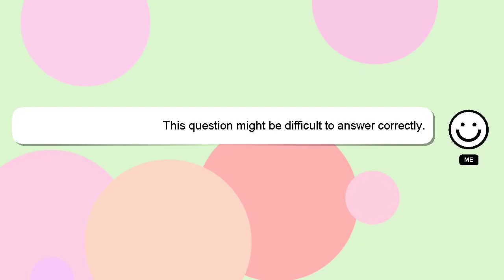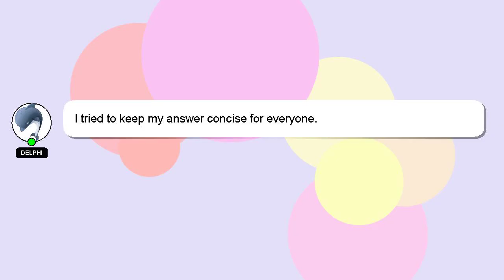How to be the best at a party?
Let me give you a brief introduction of who I am, Hi, my name is Delphi, nice to meet you. I help you answer your questions. - How to be the best at a party?

If you need more specific information, let me know by leaving a comment or starting a chat. A 'heart' from me is a way of showing appreciation for your answer.

*2 What we are experimenting :*